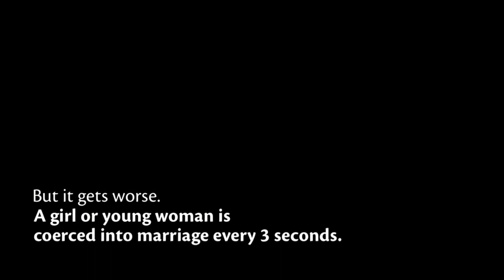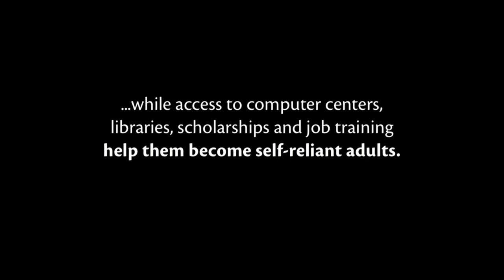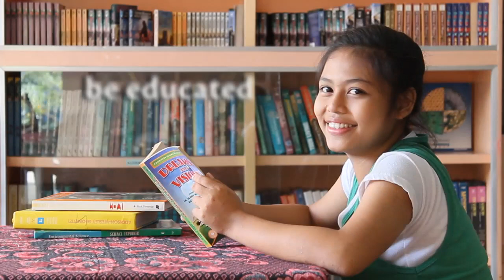Girl Power!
CI's sponsorship and youth programs give girls the boost they need to overcome discrimination and inequality.